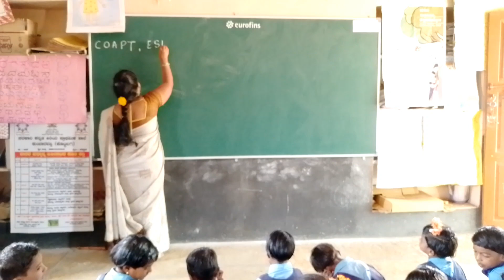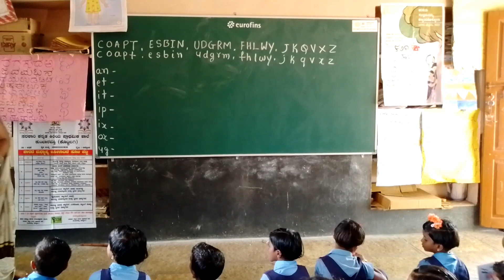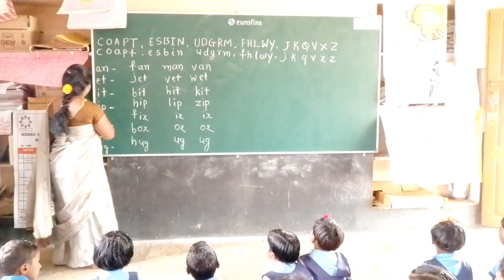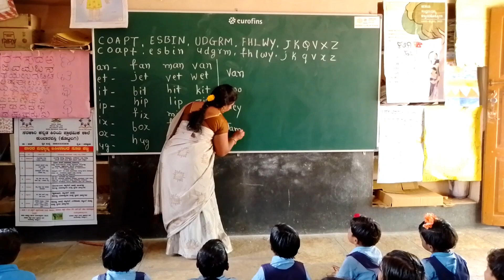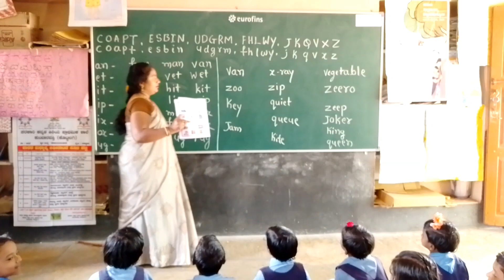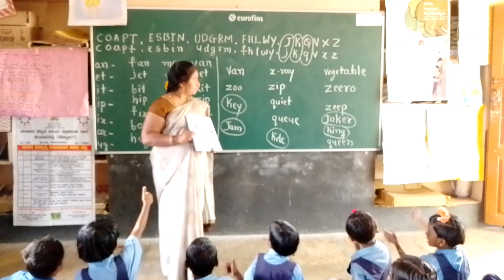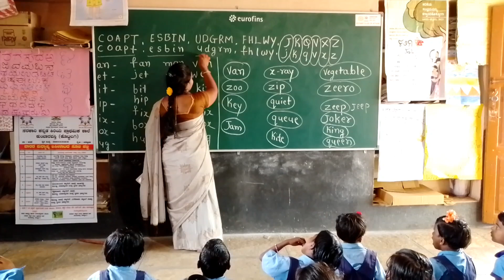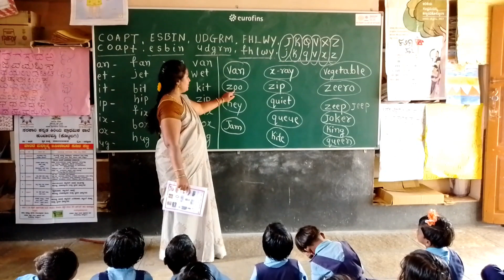practice the words with sound of the letter J K Q V X Z#nalikali bridge course 2nd class##